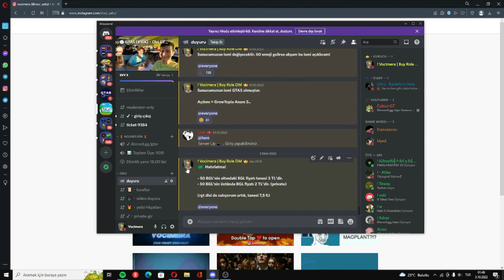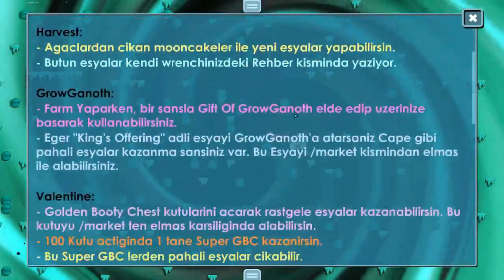10 DLYİ BGL YAPTIM ! (Profit Taktiği) ➤ Growtopia Türkçe Private Server